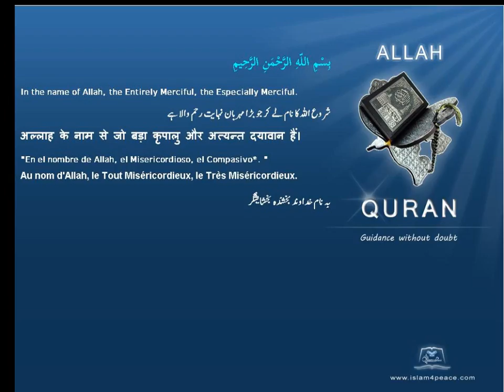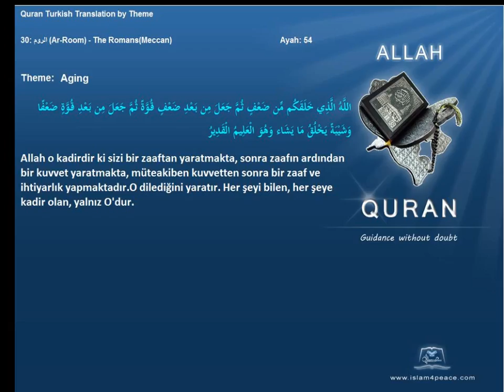Quran by Theme Turkish Aging Islam4Peace com